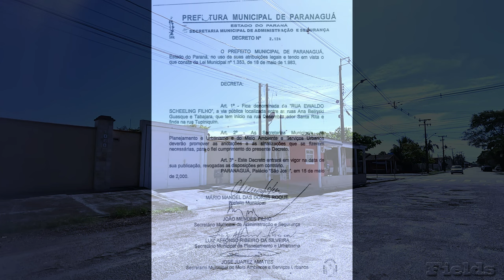RUA EWALDO SCHELLING FILHO - PADRE JACKSON - PARANAGUÁ-PR